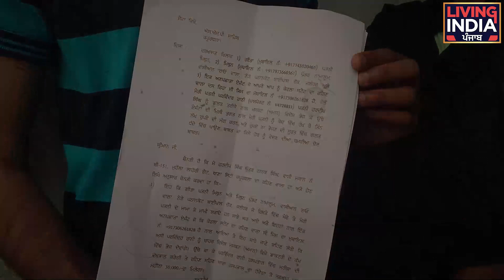ਪੰਜਾਬ ਤੋਂ ਵਿਦੇਸ਼ ਗਈ ਕੁੜੀ ਦੀ ਰੌਂਗਟੇ ਖੜ੍ਹੇ ਕਰ ਦੇਣ ਵਾਲੀ ਕਹਾਣੀ